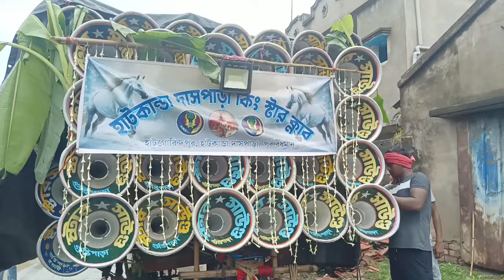হাট গোবিন্দপুর অল বক্স রোড শো করছে👉 স্টার ❤ সাউন্ড কিং😘সমাজ 😜মা তারা👑শুভ 😀দীপ😘সরকার আরো আছে